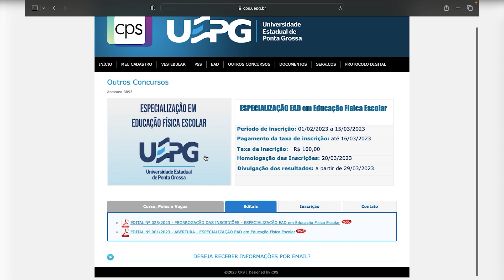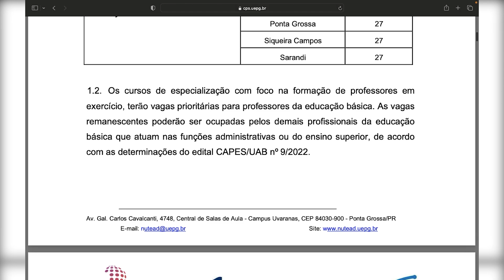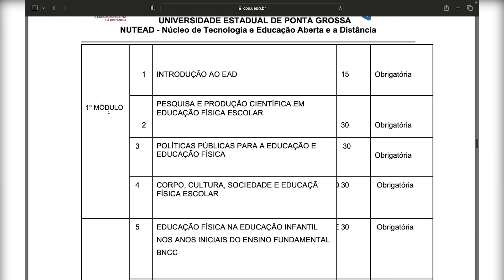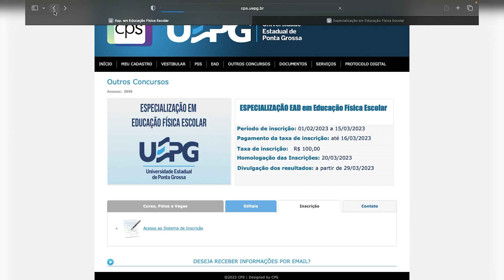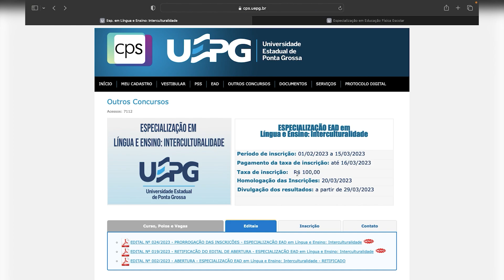🔥 PÓS GRADUAÇÃO EAD GRATUITA de UNIVERSIDADE PÚBLICA 🔥 | 2 CURSOS +300 VAGAS | Mari Rel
Já pensou em cursar uma pós-graduação a distância e gratuita ainda oferecida pela Universidade Estadual de Ponta Grossa, com certificação gratuita no final? A UEPG está com as inscrições abertas até o dia 16 de março para 2 editais de 2 cursos de pós graduação, nos cursos de Especialização em Educação Física Escolar e Especialização em Língua e Ensino: Interculturalidade, com um total de 324 vagas e título de especialização. A pós é gratuita, somente com taxa de inscrição mas sem outros custos posteriores. Para participar pedem formação superior. O processo seletivo será por Média aritmética do histórico escolar da graduação. Sua chance de pós-graduar em uma instituição pública sem pagar nada e cursando à distância!

🚀 ITENS USADOS NOS VÍDEOS e RECOMENDADOS PELO CANAL:
Capa iPad
Globo terrestre
iPhone 12 (câmera usada pra gravar os vídeos)

⚡️ Me acompanhe no Instagram para não perder nenhuma oportunidade!